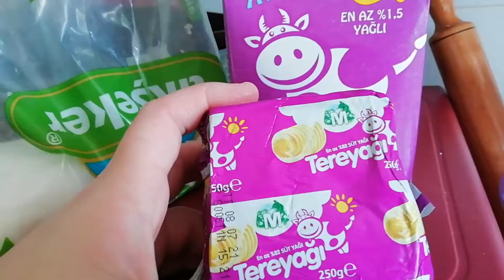СВЕКР ТУРОК ГОТОВИТ- Десерт KADAYIFLI PAŞA SARMASI - ХРУСТЯЩЕЙ РУЛЕТИК ИЗ теста кадаиф и мухалеби